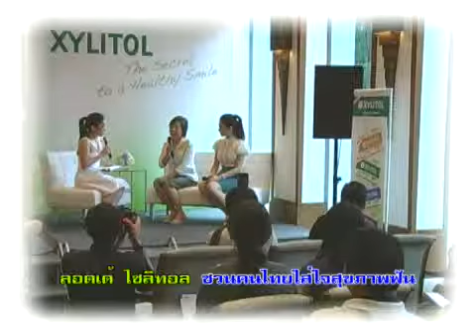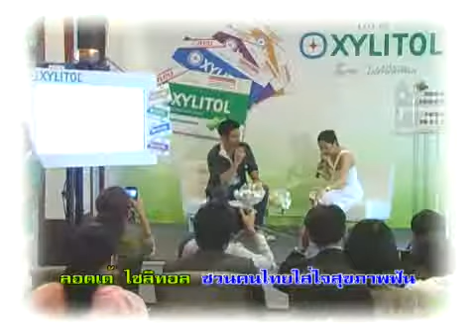Social News 13082553_B-2.wmv